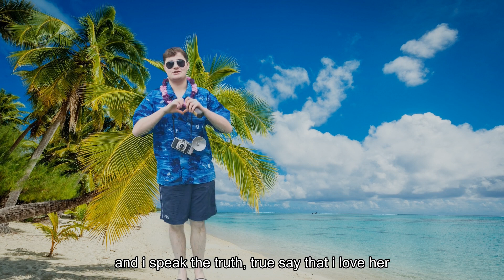Christmas rap 2021